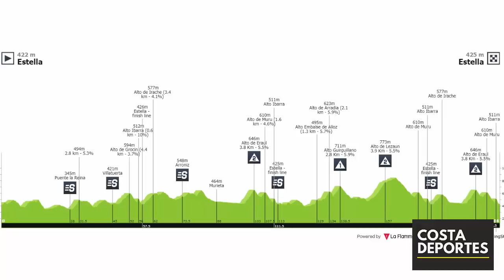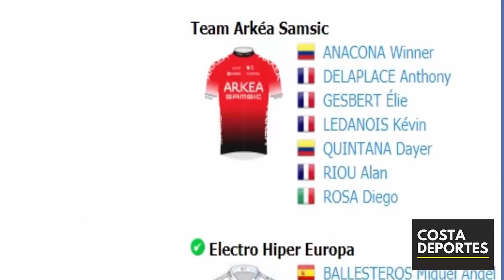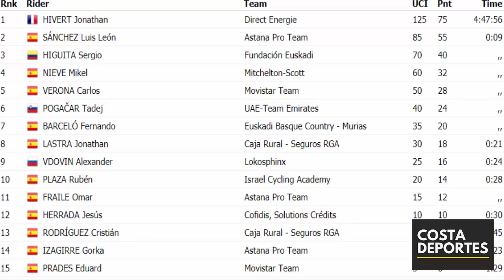Richard CARAPAZ 😭 DESCARTADO POR ESTO 🔵 COLOMBIANOS con 💥 DUROS RIVALES 🌋 GP INDURAIN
GPIndurain RichardCarapaz Ciclismo Ciclismode Ruta NairoQuintana Richard CARAPAZ 😭 DESCARTADO POR ESTO 🔵 COLOMBIANOS con 💥 DUROS RIVALES en 🌋 GP MIGUEL INDURAIN